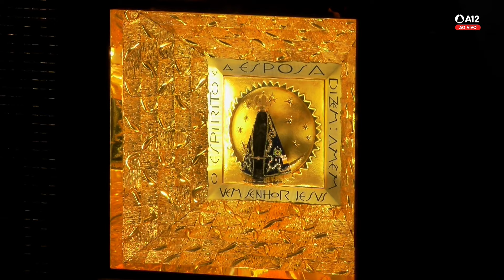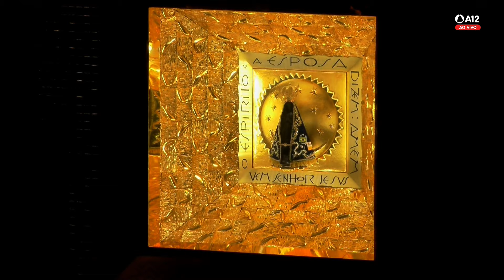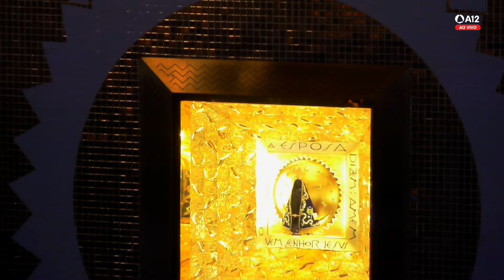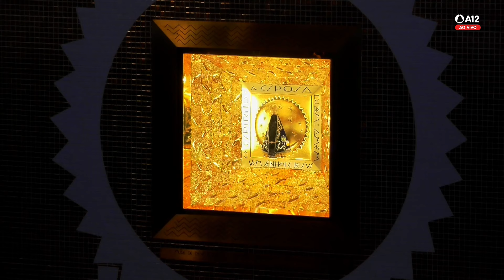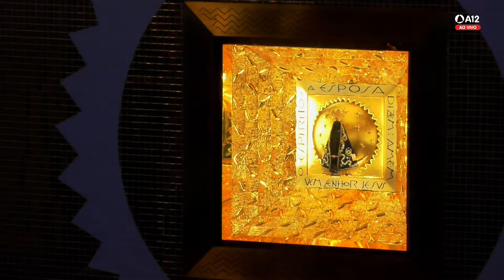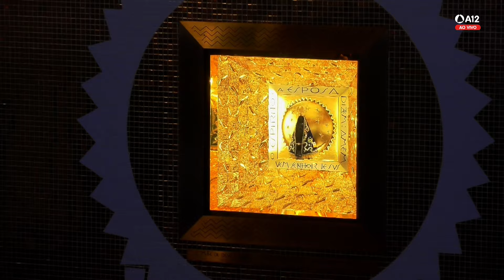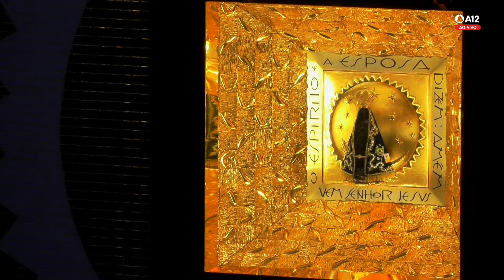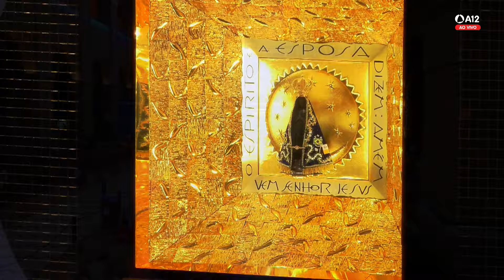Hora Mariana | Santuário Nacional de Aparecida 14h 10/01/2023